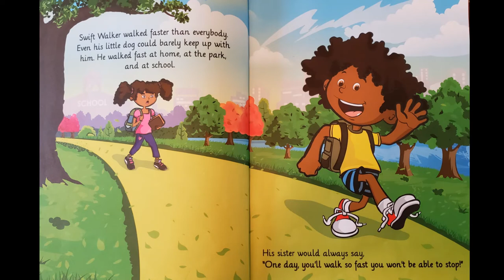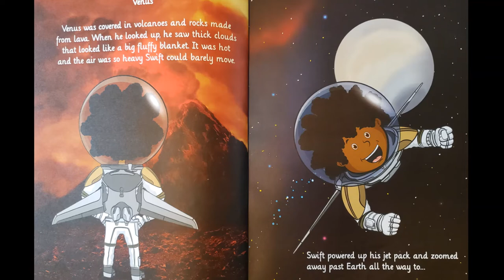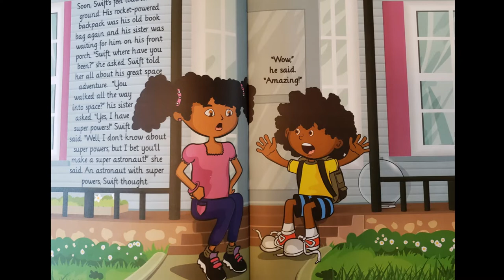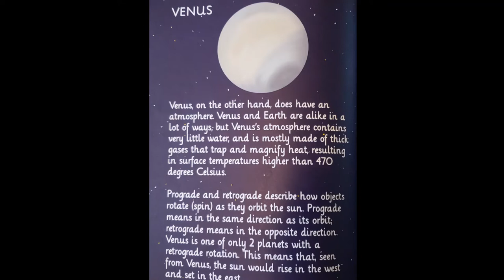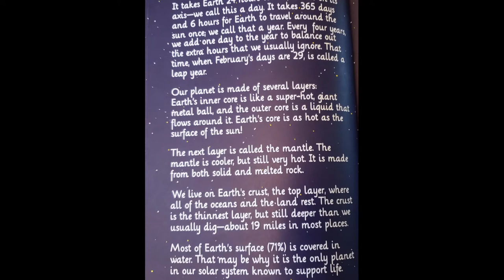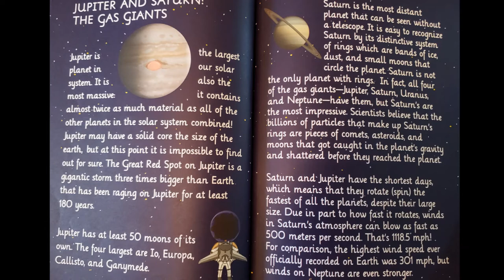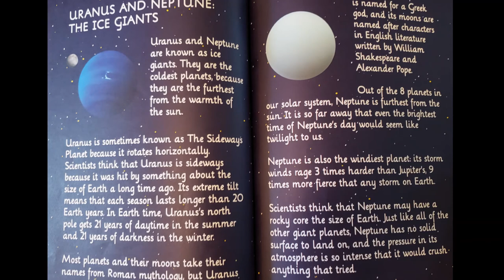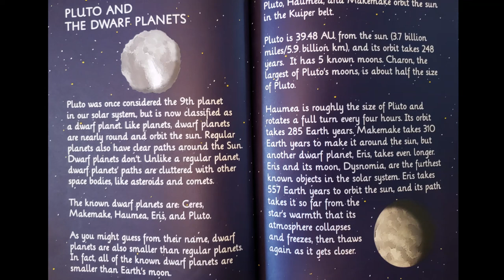Storytime Books Read Aloud: SWIFT WALKER: A SPACE ADVENTURE by Verlyn Tarlton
Swift Walker loved to walk fast. His sister warned him, "One day, you'll walk so fast you won't be able to stop!" His speedy legs took him to see all the oceans of the world, and now his “super powers” are taking him to a whole new level. Join Swift on an adventure to all the planets in our solar system. Swift Walker introduces kids to real facts about our solar system with a fun character they can relate to. Perfect for home, school, or homeschoolers.